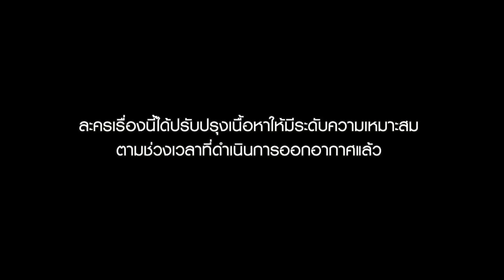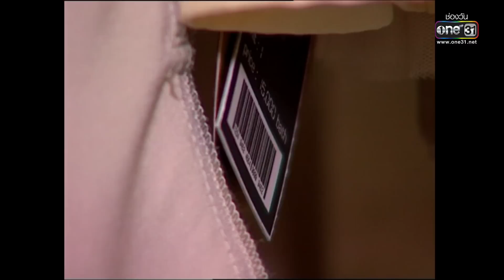แผนรักแผนร้าย | EP.02 (1/3) | 6 ม.ค. 66 | one31